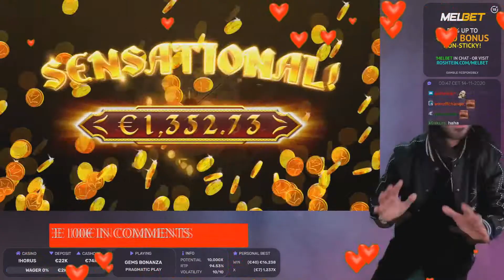Roshtein Record win x10310 on Money Train 2 slot - TOP 5 mega wins in casino online